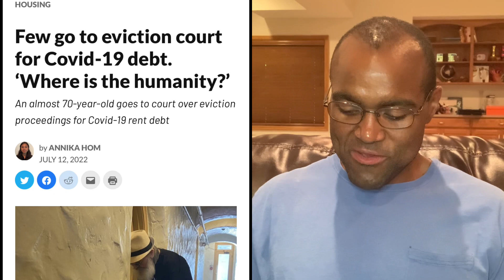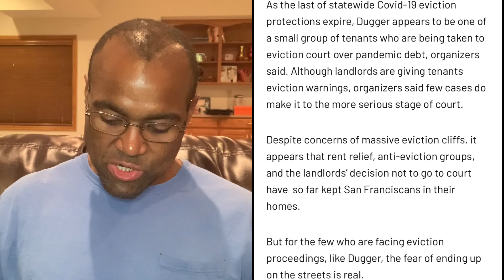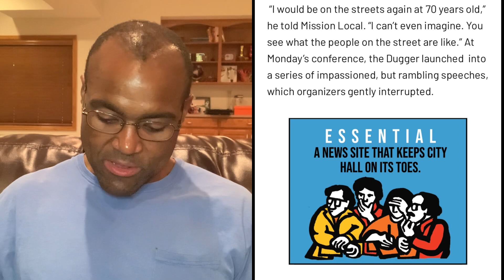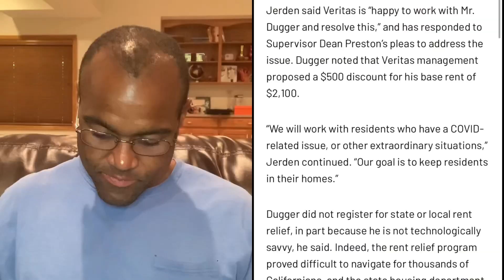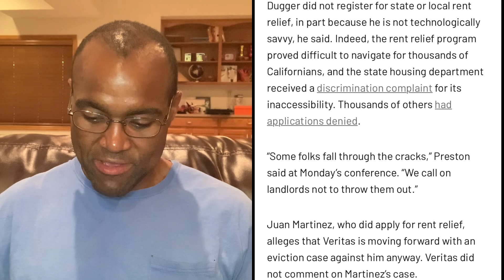San Francisco Tenants Expect Landlords To House Them For Free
Tenants and advocates in San Francisco expect a landlord to house a tenant for free who owes them more than $8000 in unpaid rent. The tenant refused to communicate so the landlord was unable to work with them, and forced to take them to eviction court.

The tenant also refused to apply for emergency rental assistance. The Landlord bent over backwards trying to help this Tenant, yet it isn’t enough for the tenant advocates in San Francisco who want the landlord to house this tenant for free.￼